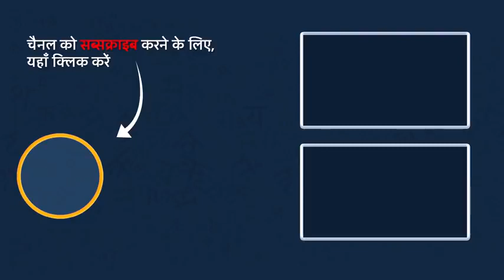Kisan Rajkumari Moral Story in Hindi Hindi Fairy Tales Hindi Kahaniya Hindi Fairy Tales Kahaniya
cartoon network TV

Kisan Rajkumari Moral Story in Hindi Hindi Fairy Tales Hindi Kahaniya - Hindi Fairy Tales